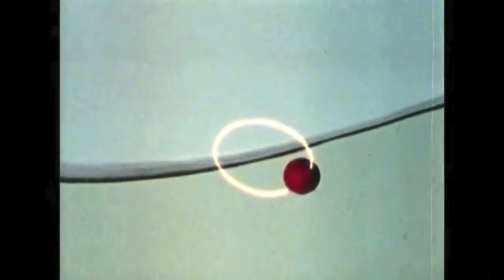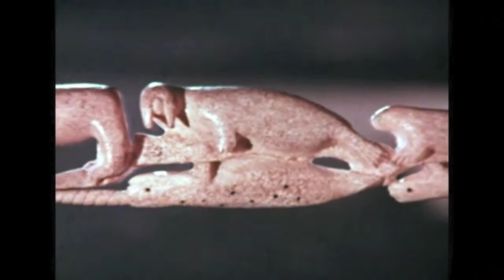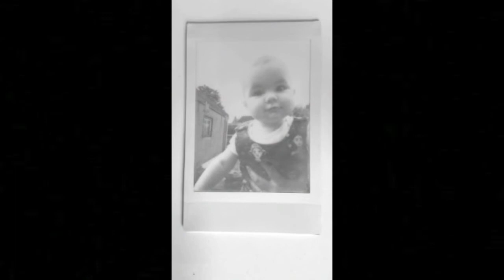Short Cuts / Scenic Routes Cassette Tape Double Album Launch Stream Thing But It's A Youtube Video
video cobbled together for the streamlaunch of the Short Cuts / Scenic Routes cassette tape: